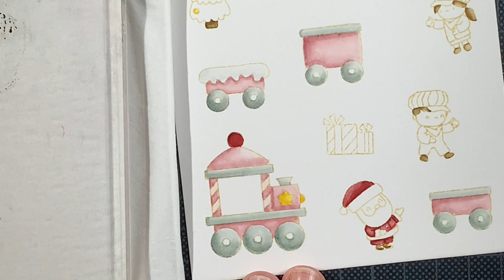CHRISTMAS CARD: Mama Elephant - Little Agenda Train & Snow Capped Mountains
Hey everyone! It has been a while since I used these agenda stamps. When it comes to Christmas cards, I think these are currently my favorites! I did some watercoloring, I failed a bit... and fixed it! Next, I did some noline coloring... So a lot in this video, sorry for the length, but I hope you'll enjoy it!

Gina K. Designs Amalgam Ink
Distress Ink: Antique Linen, Tumbled Glass, Weathered Wood, Iced Spruce, Walnut Stain, Brushed Corduroy, Fossilized Amber, Victorian Velvet, Aged Mahogany, Peeled Paint, Crushed Olive, Stormy Sky
Lawn Fawn: Prisma Glitter
Quicky Glue Pen
NUVO Deluxe Adhesive
Purple Tape
Simon Says Stamp BIG MOMMA FOAM TAPE ROLL Foam72
Foam Squares from Scrapbook Adhesives
Permanent Pritt Adhesive Roller